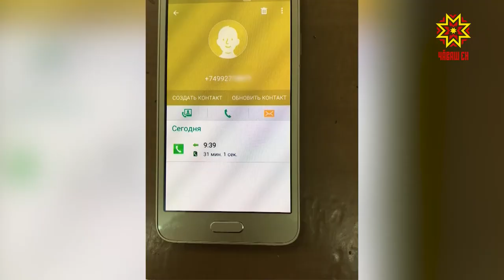Жители Чувашии жалуются на мошенников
Пандемия коронавируса не мешает мошенниками вводить граждан в заблуждение и похищать денежные средства. К полицейским практически ежедневно обращаются пострадавшие от телефонных аферистов, которые представляются сотрудниками финансовых учреждений. Среди них оказалась и 55-летняя жительница Алатыря, у которой с банковской карты списали деньги. Подробности в материале пресс-службы МВД.